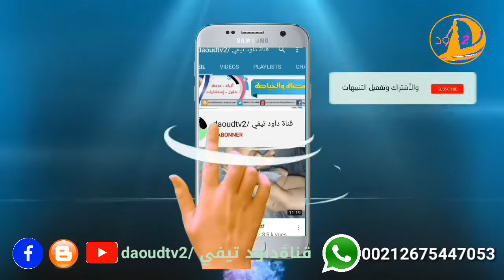طريقة تفصيل قفطان بثوب جوهرة الجزء الثاني طريقة تفصيل الكول والاكمام بالمادة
فصالة جلابة صغيرة 5سنوات بثوب البرد بطريقة جد سهلة ومبسطة
تعلم الخياطة باليد من الصفر الخياطة باليد ، تعلموا الطريقة الصحيحة بدل ماكينة الخياطة ...
تعليم الخياطة باليد بدل ماكينة الخياطة(الجزء الأول)...لا يفوتك
تعلمي الخياطة باليد بكل إحترافية
الدرس الثالث كيفية خياطة الثنية باليد بطريقيتين
الخياطة باليد تعلموا الطريقة الصحيحة بدل ماكينة الخياطة
كيفية عمل زواق لمعلم باليد مع داود
غرزة يدوية بديلة لمكنة الخياطة
طريقة الخياطة اليدوية الصحيحة
فيديو رائع: اول خطوة لتعلم الفصالة بسرعة
الخياطة : تعليم الخياطة للمبتدئين ... كيف تتعلم الخياطة